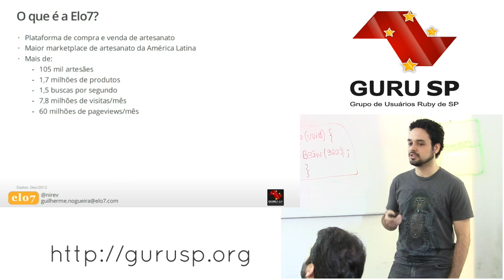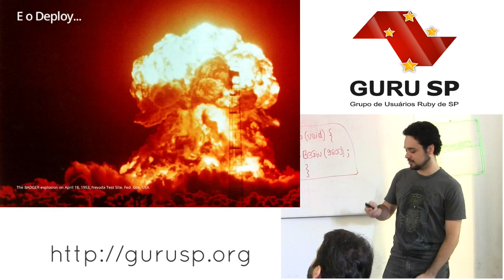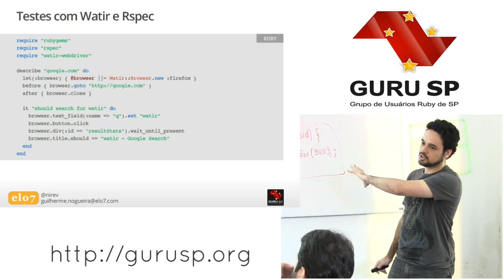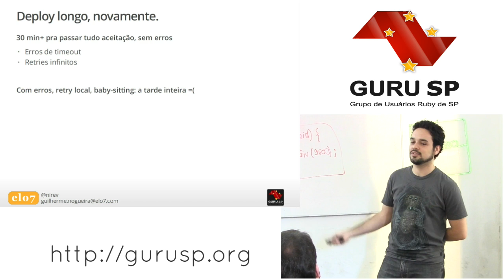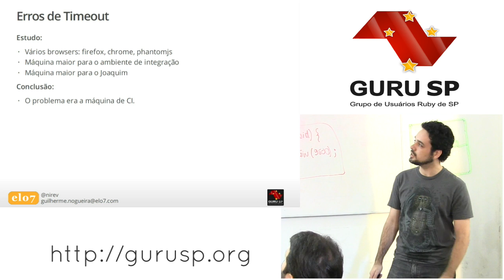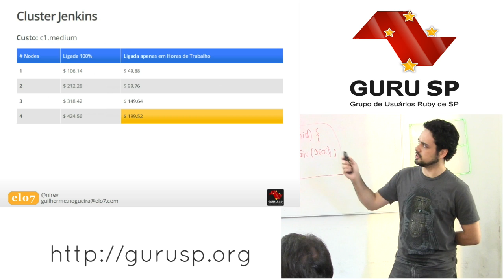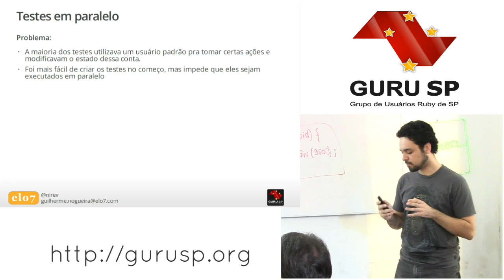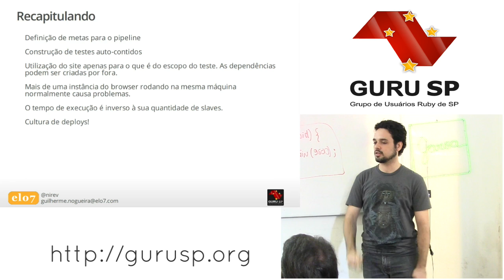Continuous Delivery com Jenkins e Watir por Guilherme Nogueira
Apresentado por Guilherme Nogueira no 31o encontro do Guru-SP